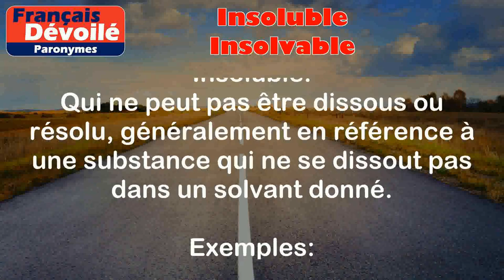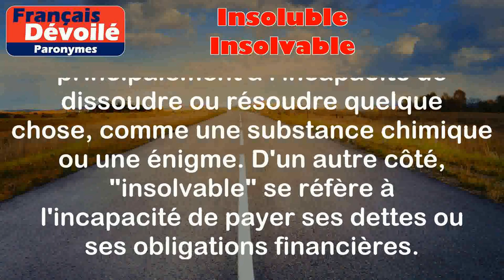Insoluble et Insolvable (Paronymes)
Insoluble :
Qui ne peut pas être dissous ou résolu, généralement en référence à une substance qui ne se dissout pas dans un solvant donné.

Exemples :
- Le sucre est soluble dans l'eau, mais l'huile est insoluble.
- Cette énigme est insoluble, personne n'a encore trouvé la solution.

Insolvable :
Qui ne peut pas payer ses dettes, en référence à une personne ou une entreprise qui n'a pas les moyens de rembourser ses créanciers.

Exemples :
- Il a fait faillite et est maintenant déclaré insolvable.
- En raison de sa situation financière, il est considéré comme insolvable et se voit refuser de nouveaux prêts.

Différence entre les deux mots :

La différence entre "insoluble" et "insolvable" réside dans leurs utilisations respectives. "Insoluble" se rapporte principalement à l'incapacité de dissoudre ou résoudre quelque chose, comme une substance chimique ou une énigme. D'un autre côté, "insolvable" se réfère à l'incapacité de payer ses dettes ou ses obligations financières.